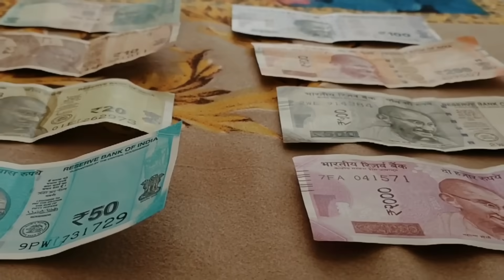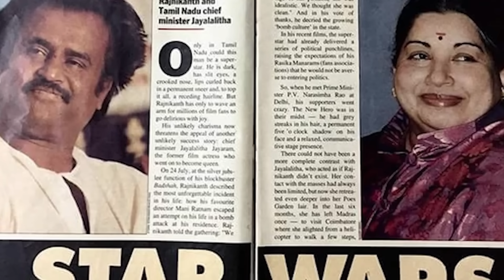ರಜನಿಕಾಂತ್ ರನ್ನು ಮನೆ ಗೇಟ್ ಬಳಿ ನಿಲ್ಲಿಸಿ ಅವಮಾನ ಮಾಡಿದ್ದ ಜಯಲಲಿತಾಗೆ ನಡು ರೋಡಲ್ಲಿ ರಜನಿ ಏನ್ಮಾಡಿದ್ರು ಗೊತ್ತಾ ?